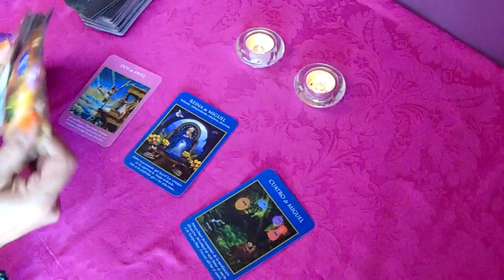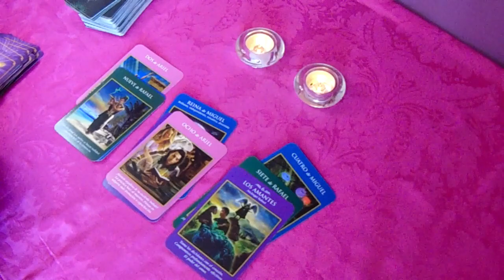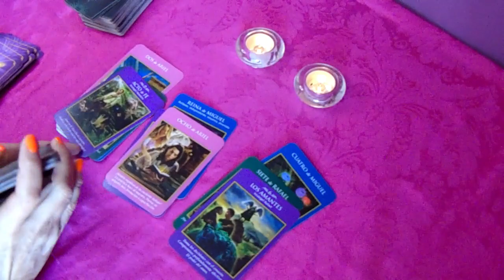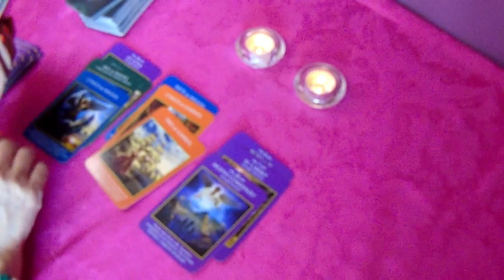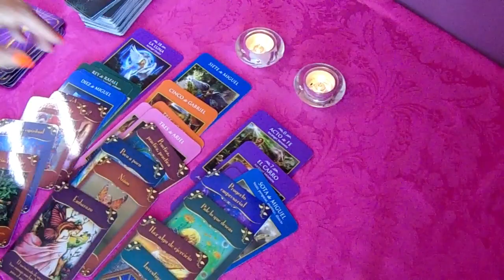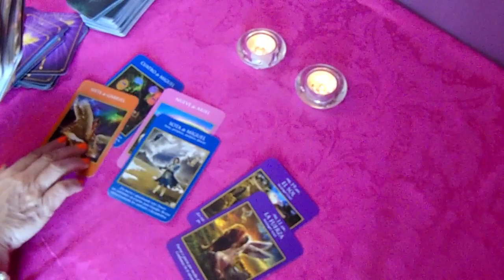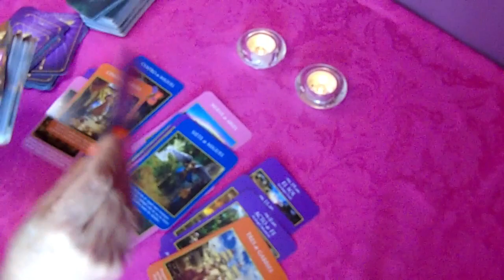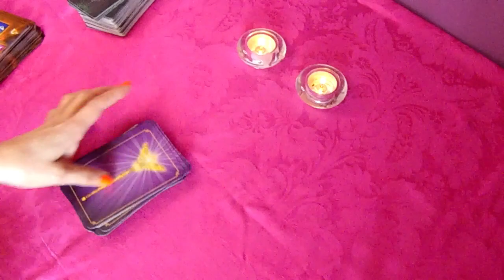𝐖𝐎𝐖✅𝐏𝐈𝐒𝐂𝐈𝐒 𝐇𝐎𝐘🆘¿PORQUÉ LAS COSAS NO TE SALEN BIEN❓✨¿𝐓𝐄 𝐂𝐀𝐍𝐒𝐀𝐒𝐓𝐄 𝐃𝐄 𝐄𝐒𝐏𝐄𝐑𝐀𝐑❓𝐇𝐎𝐑𝐎𝐒𝐂𝐎𝐏𝐎 PISCIS 𝐀𝐌𝐎𝐑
Piscis descubre lo que llega para ti. QUE VIENE EN EL AMOR, DINERO,

Desde El Cerro De La Silla Temp. 2 Con Franco Escamilla / La Hora Feliz.

Franco Escamilla
263.211 visualizaciones
Desde El Cerro De La Silla ! Si te gusta todo esto, quédate con nosotros. Recuerda descargar la aplicación oficial de Franco Escamilla Para iOS

3:45
REPRODUCIENDO
DUKI - GIVENCHY (Video Oficial)

Duki
6,4 M de visualizaciones

2:44
REPRODUCIENDO
CNCO, Kenia OS - Plutón (Official Video)

CNCO
1,5 M de visualizaciones
CNCO, Kenia OS - Plutón (Official Video) Music: Apple Music Spotify Amazon

Trueno, J Balvin - UN PASO (Video Oficial)

Trueno Oficial
869.126 visualizaciones
Escuchá UN PASO en todas las plataformas digitales

9:17
REPRODUCIENDO
Alitas 100% a mi gusto | La Capital

La Capital
783.566 visualizaciones

3:34
REPRODUCIENDO
Matisse, Intocable - Más Muerto Que Vivo (Video Oficial)

matisse oficial
156.240 visualizaciones
Encuentra Más Muerto Que Vivo de Matisse, Intocable en tu plataforma favorita › Escucha los éxitos de Matisse Ve...

2:45
REPRODUCIENDO
Camilo, Nicki Nicole - Naturaleza (Official Video)

Camilo
545.365 visualizaciones

21:09
REPRODUCIENDO
JUKILOP VS TRUCIA COMPETENCIA DE VOLEIBOL ACUÁTICO 🌊 / el supertrucha

El Super Trucha
1,1 M de visualizaciones
HOLA TRUCHITAS GRACIAS POR VOLVER A VERME SE QUE ES ALGO FACIL ;) COMENTA QUE MAS QUIERES VER EN ESTA PECERA Te dejo mis redes🐟 🐟 INSTAGRAM

4:28
REPRODUCIENDO
Mon Laferte - Aunque Te Mueras Por Volver (Video Oficial)

Mon Laferte
124.349 visualizaciones

3:13
REPRODUCIENDO
Sin Señal - Quevedo, Ovy On The Drums

Quevedo
733.438 visualizaciones